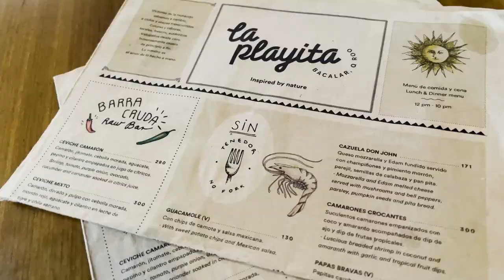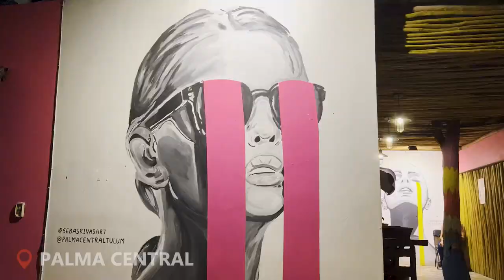YUCATAN ROADTRIP PART 2 - DISCOVER TULUM AND BACALAR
As we continue down the Yucatan Peninsula almost to the Belizean border, we found so many unique experiences that will make you wanna book that flight and get out of this cold right away. Check out some fun things to do in Tulum and Bacalar, two gem spots in Mexico.